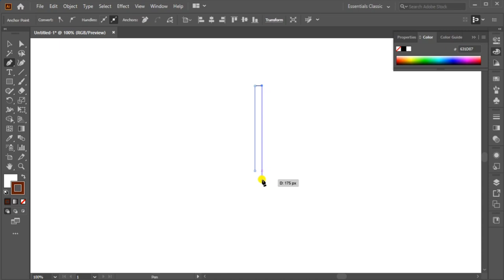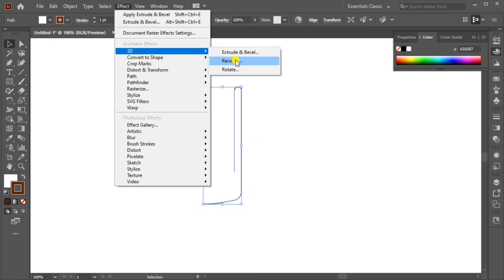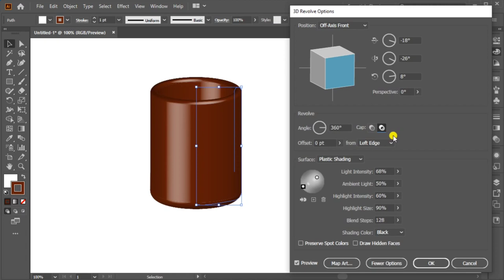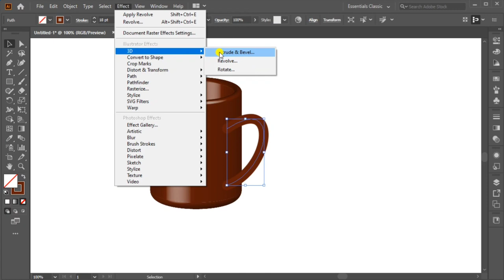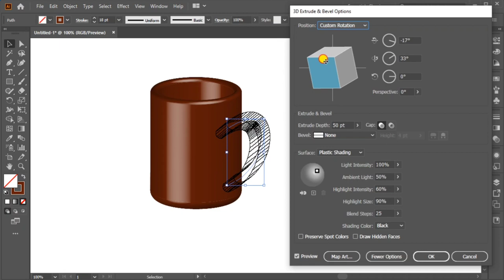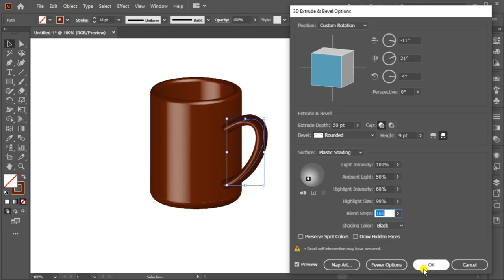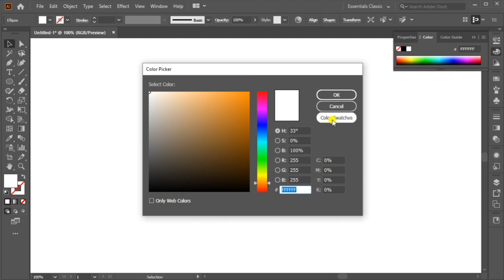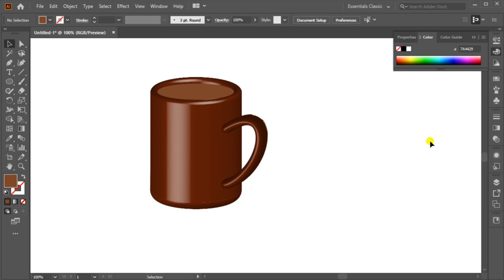3D Design in illustrator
3D Design in illustrator | Cup Design

3D Design in illustrator | Cup Design

Hi Guys ,

3d objects
illustrator
3d mug design
cup design
mug design
mug
adobe illustrator
ember mug
coffee cup
free 3d models
3d model

yeti coffee mug
travel mug
yeti mug

custom mugs

illustrator online
tea cups

adobe draw

adobe ai

adobe illustrator online
photo mug
custom coffee mugs
magic mug

glass coffee mugs
mug printing
glass cup
glass mugs

starbucks coffee cups
coffee tumbler
le creuset mugs
adobe illustrator cs6
toby jug
jc leyendecker
personalized coffee mugs
self stirring mug
ember coffee mug
contigo mug
funny mugs
cappuccino cups
coffee thermos
sublimation mugs
contigo travel mug
adobe illustrator cc
ceramic mug
starbucks christmas cups 2020
disney mugs
enamel mug
mug tree
bodum travel mug
adobe illustrator cost
illustrator portable
cute mugs
custom cups
tea mug
pixelsquid
adobe illustrator price
bone china mugs
adobe illustrator 2021
harry potter mug
zojirushi thermos
line drawings
latte glasses
ember travel mug
adobe illustrator 2020
travel coffee mugs
glass coffee cups
pawel kuczynski
yeti coffee cup
denby mugs
friends mug
white mug
funny coffee mugs
emsa travel mug
double walled glass mugs
copper mugs
cat mug
nc wyeth
dunoon mugs
starbucks travel mug

starbucks cups for sale
starbucks cups 2020
starbucks been there mugs
black starbucks cup
copper cup
stanley mug
ceramic cup
photoshop illustrator
edmund dulac
large coffee mugs
personalised travel mug
coffee mugs online
blender 3d models
starbucks cup with straw
china cup
illustrator cs6
personalized cups
tiki mugs
starbucks coffee mugs
adobe illustrator cc 2020
hug in a mug
iced coffee cup
noma bar
insulated coffee mugs
asda mugs
novelty mugs
best travel mug
nespresso travel mug
tesco mugs
mushroom mug
yeti rambler mug
continuous line drawing
smart mug
contigo coffee mug
best coffee mugs
yeti travel mug
mug printing near me
illustrator cc
big coffee mugs
stanley travel mug
kay nielsen
tiki glasses
walter crane
unique coffee mugs
thermal mug
ai illustrator
john lewis mugs
stanley tumbler
happy mug
ceramic travel mug
illustrator 2021
ember mug 2
ceramic coffee mugs
ikea mugs
big mug
thermos cup
photo cup
illustrator ipad
thermal cup
large mug
the mug
travel cup
halloween mugs
illustrator 2020
pathfinder illustrator
coffee cups with lids
latte cups
china mugs
adobe illustrator portable
ember cup
personalised starbucks cup
adobe illustrator ipad
chris whitty mug
stoneware mugs
star wars mug
ai viewer
soup mug
bubba cup
coffee glass
personalised cups
chilly's coffee cup
bamboo cup
moscow mule cups
thermos travel mug
viking drinking horn
camping mugs
best travel coffee mug
initial mugs
insulated cups
glass tea cups
stein glass
mug cup
latte mug
custom yeti cups
thermo mug
disney starbucks cup
yeti mug with handle